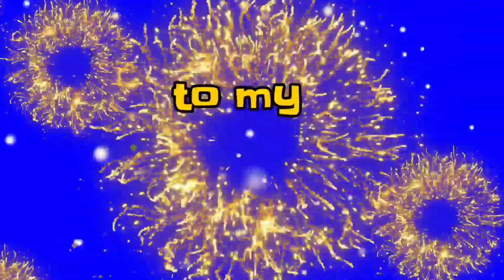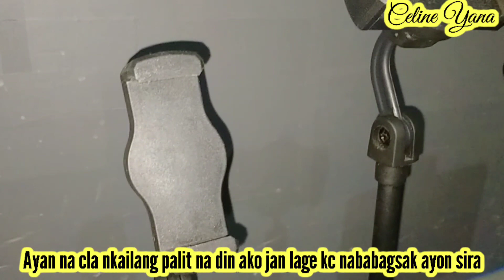Paano mag assemble ng Phone Stand